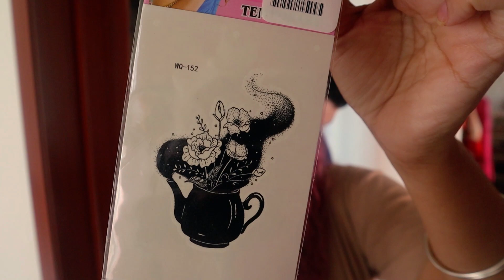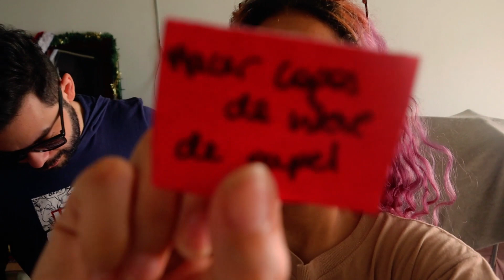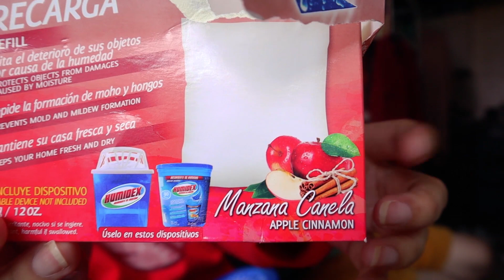Actividades en familia EMRDZ ❄ VLOGMAS - Día 5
Me llamo Zahamira y nací en Maracaibo-Venezuela. Soy Licenciada en Comunicación Social y además Youtuber. Vivo en Bogotá con mi familia (Elías y Tita) desde marzo del 2018 y queremos compartir como es nuestra vida acá :)